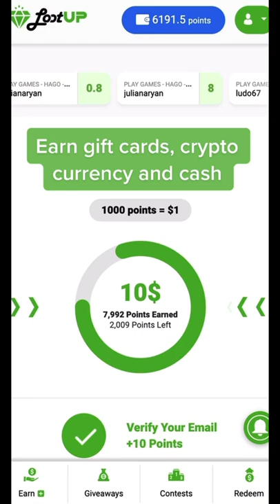LEGIT PAYING WEBSITES | MONEY HACKS | EARN ONLINE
Four websites you need to know about! 📢

Lootup.me is a fast-growing rewards platform that gives users the ability to earn gift-cards, cryptocurrency, and cash by completing tasks such as watching videos, playing games, taking surveys, quizzes, and so much more!
We are committed to providing an “all-in-one” experience, where users will receive their reward points and be able to redeem the points for credit to major retailers such as Amazon, Walmart, & Starbucks. Redemptions can also be made for cash via PayPal, or to major cryptocurrency wallets.

💎Create your free account now!